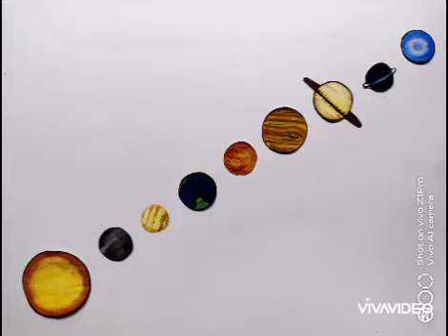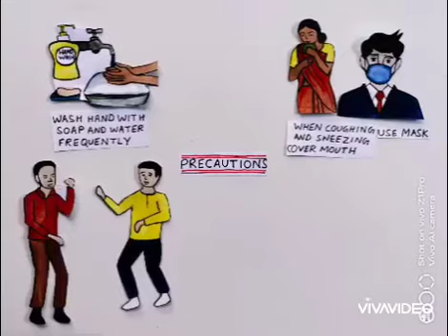COVID-19 2020 : A Short film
Corona Virus Short film it's Outbraek, Precautions and Awareness.

Precautions for control of spreading corona virus:
1. Wash hands with sofe and water frequently.
2. When coughing and sneezing cover mouth and nose with handkerchief,tissuea or elbow.
3. Avoid close contact with anyone with cold, cough or flu like sysmtoms.
4. Consult with doctor.
5. Stay in home, avoid crowd and follow the precautions given by government.
 Hope Our Future Will Shine Again. Pray For the World.